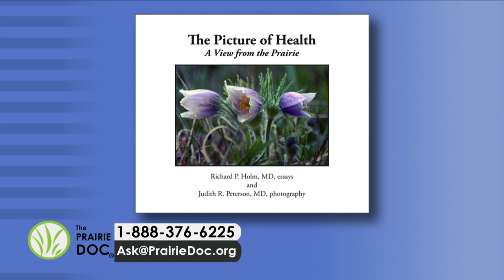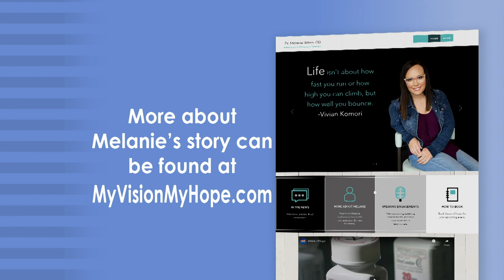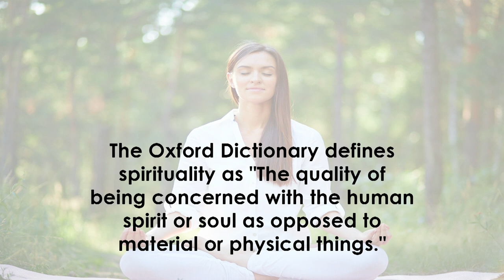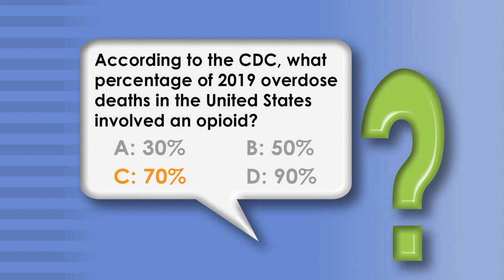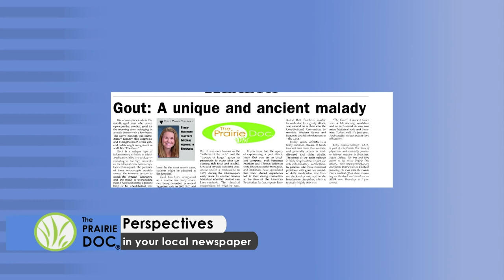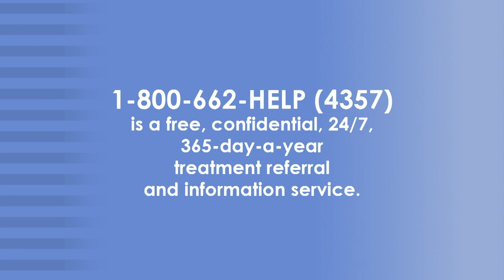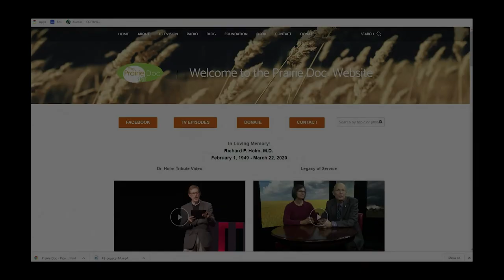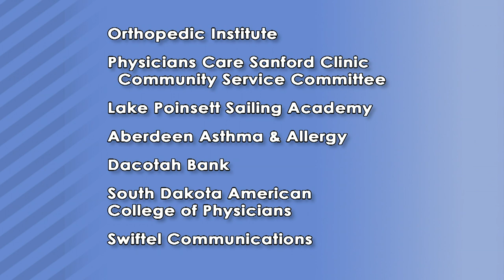The Monkey on Your Back: Addiction and Recovery | On Call with the Prairie Doc® | April 15, 2021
Prairie Doc® host Debra Johnston, MD, is joined by Malia Holbeck, CSW-PIP, LAC, MSW, Avera Addiction Care Center, and Viivek Anand, MD, | Avera Medical Group University Psychiatry Associates Sioux Falls, to answer questions about addiction and recovery.